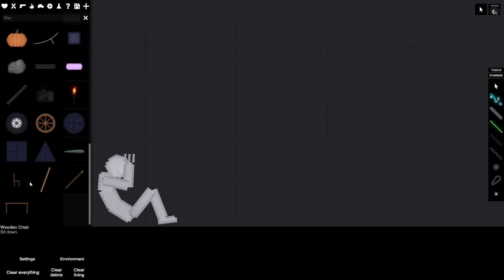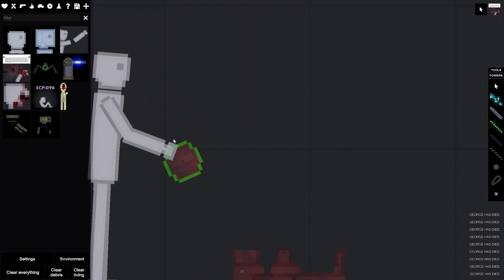what happens if you put scp 096 in acid?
goodbye 096!